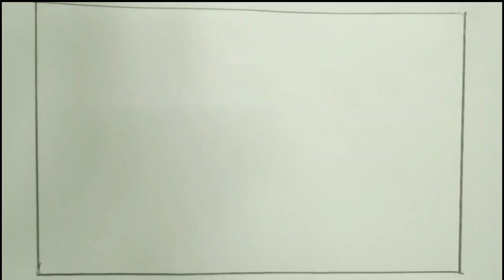একটি অসাধারণ সুন্দর গ্রামীণ সকালের দৃশ্য আকার ভিডিও। A super beautiful village morning view scenery.